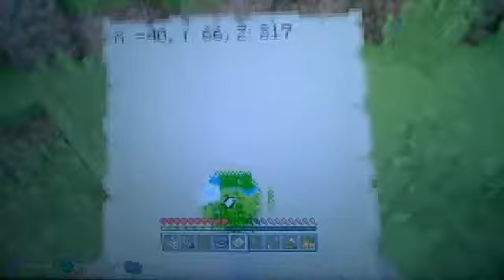Minecraft Stranded Ep. 1: Trying to Survive